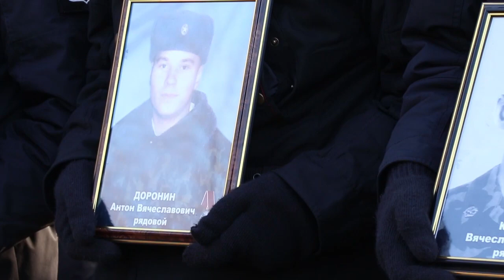В Анапе почтили память воинов, погибших в Чеченской республике